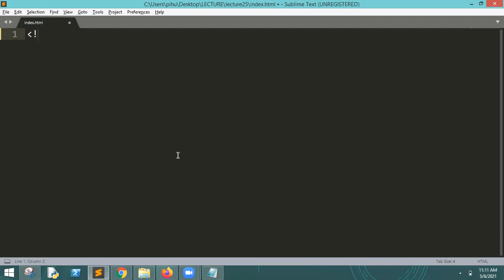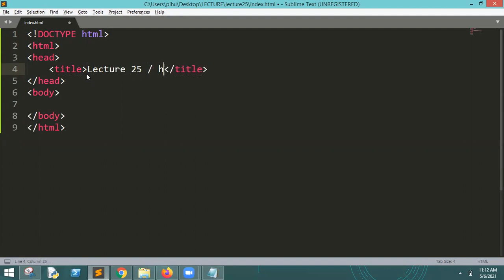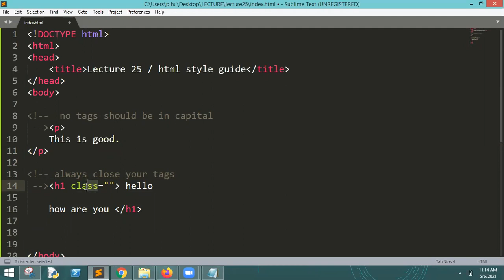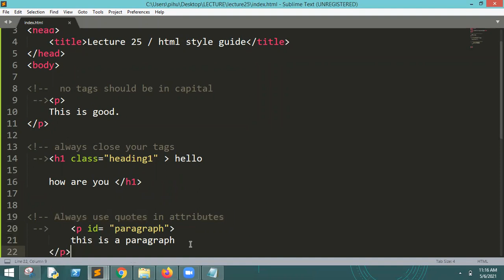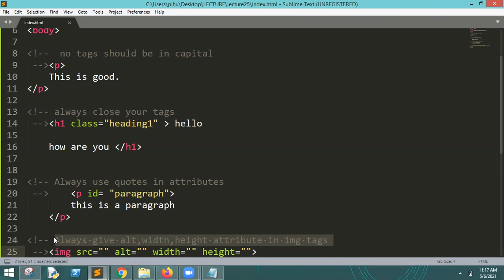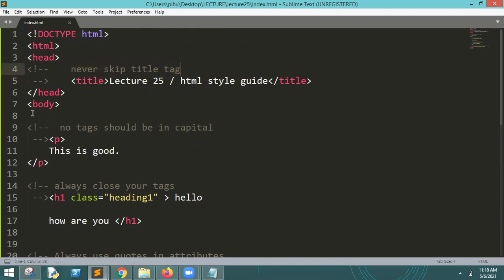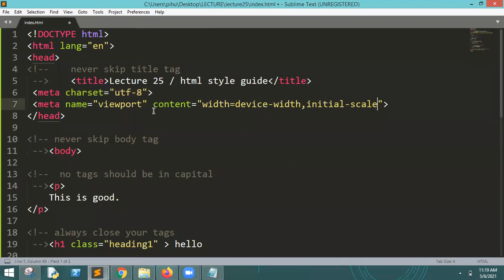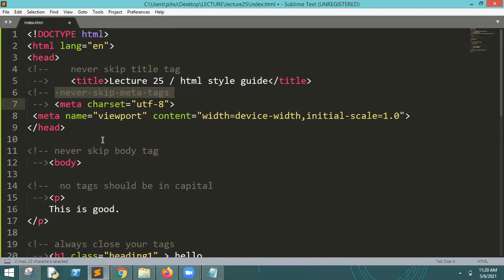HTML Practical Course in Hindi : Class 25 - Style guide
✅ Courses With Job Offer :
1. Professional App Development Course.
2. Certified Sales and Marketing Mastery.